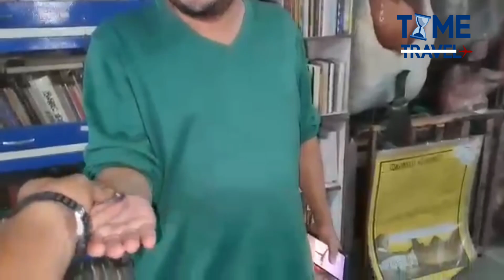ಲಾಕ್ ಡೌನ್ ಸಮಯದಲ್ಲಿ ಮನೆಯಲ್ಲಿ ಇದ್ದ ಮಂಡ್ಯ ರಮೇಶ್ ಗೆ ಶಾಕ್ | Mandya Ramesh |Mysore |Time Travel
ಲಾಕ್ ಡೌನ್ ಸಮಯದಲ್ಲಿ ಮನೆಯಲ್ಲಿ ಇದ್ದ ಮಂಡ್ಯ ರಮೇಶ್ ಗೆ ಶಾಕ್ |